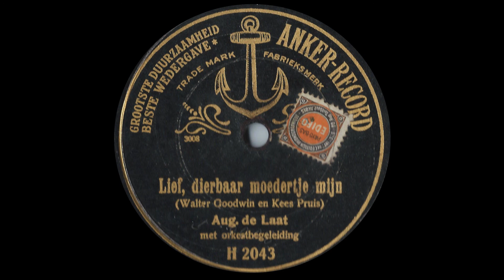Lief Dierbaar Moedertje Mijn - August de Laat (ca. 1915)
Anker (78 toeren).

Uit de collectie van Timo Hovenkamp.